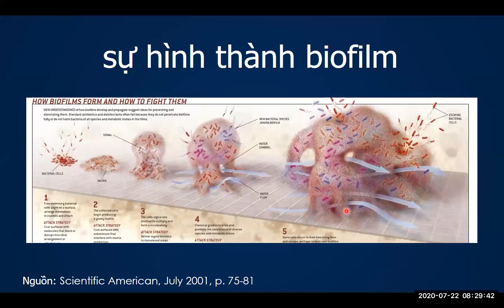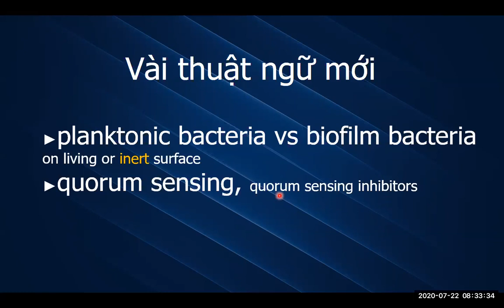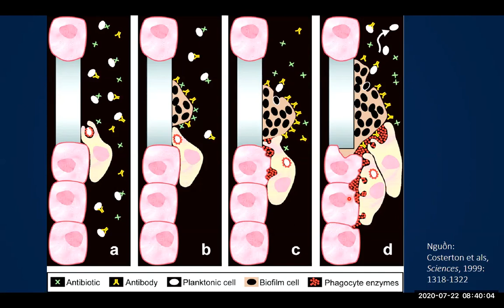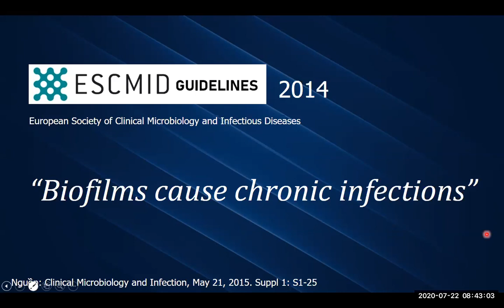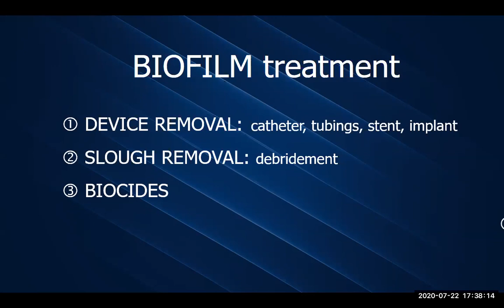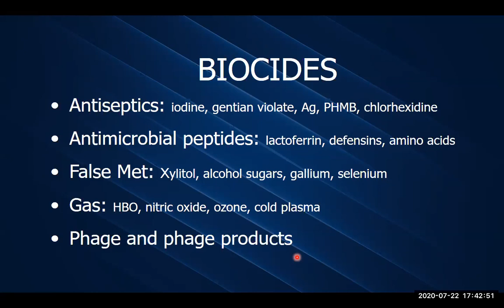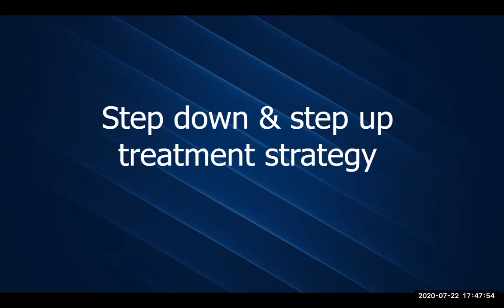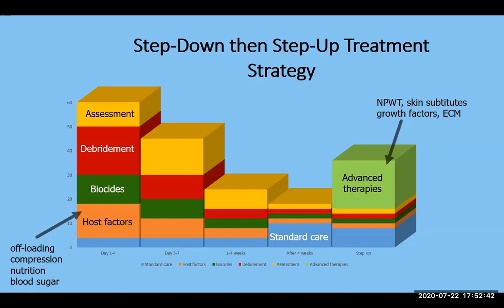Biofilm là gì?